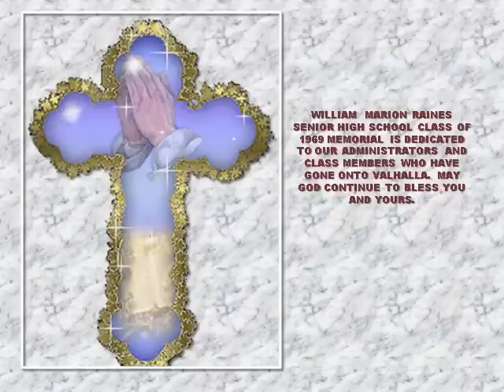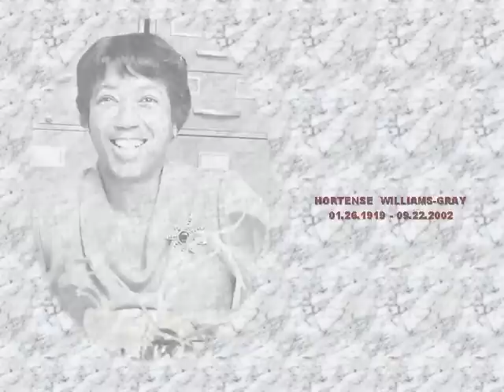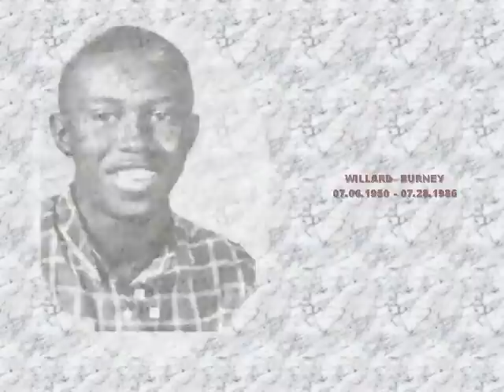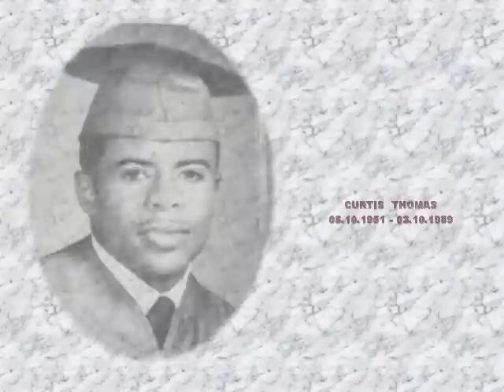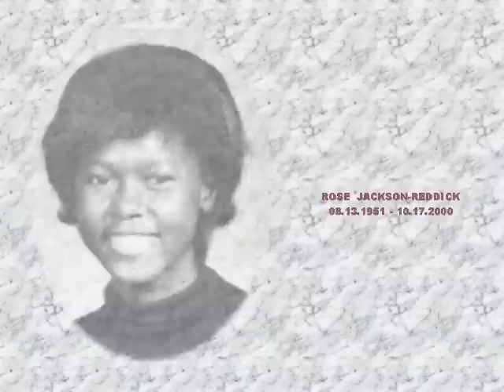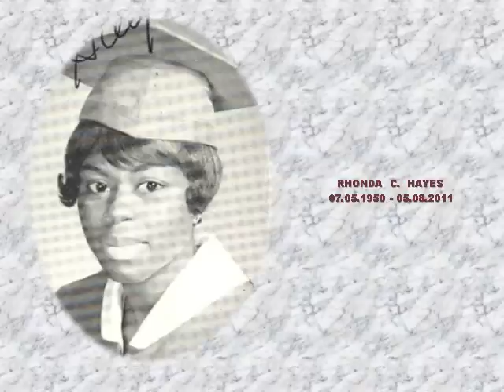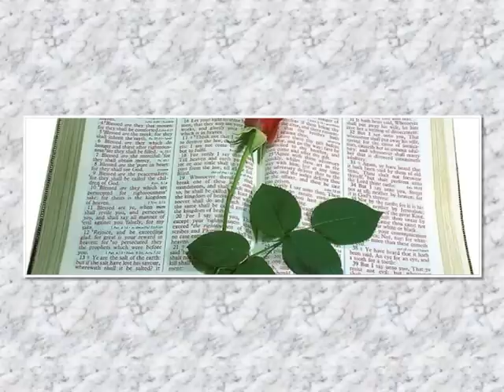William M Raines Class of 1969 Memorial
WILLIAM  MARION RAINES SENIOR HIGH SCHOOL CLASS OF 1969 MEMORIAL IS DEDICATED TO OUR ADMINISTRATORS AND CLASS MEMBERS WHO HAVE GONE ONTO VALHALLA. MAY GOD CONTINUE TO BLESS YOU AND YOURS.

"VALIANT VIKINGS NEVER SAY DIE" AND ARE ICHI-BAN.